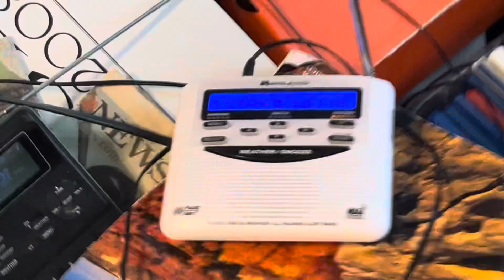KZZ31 RWT 2-29-2024